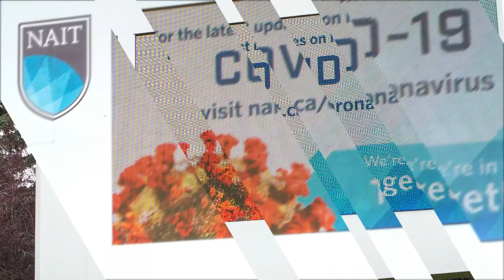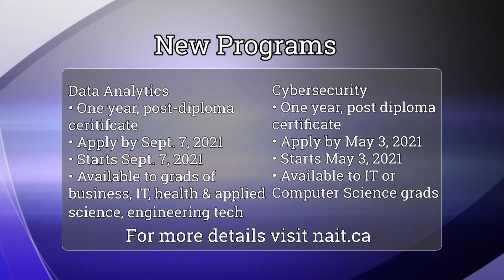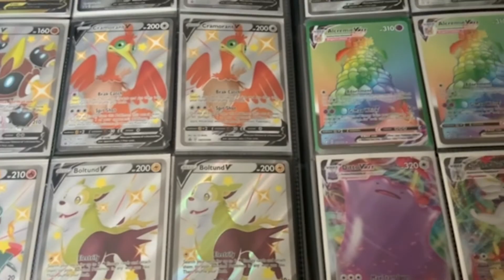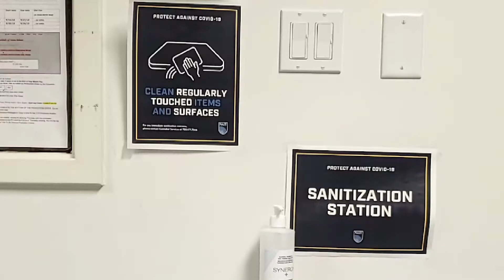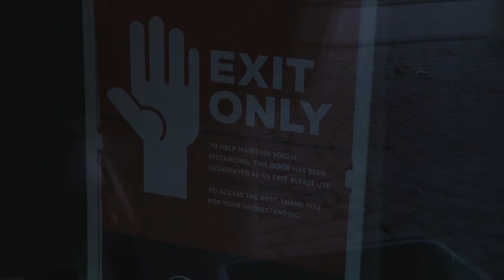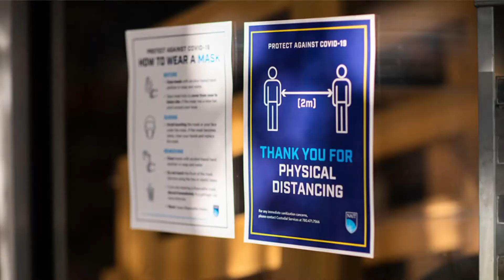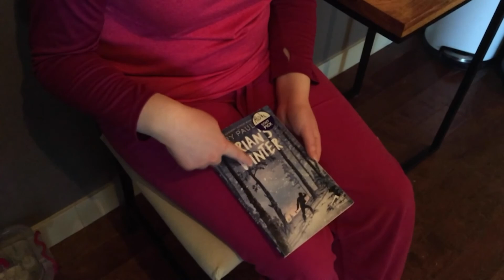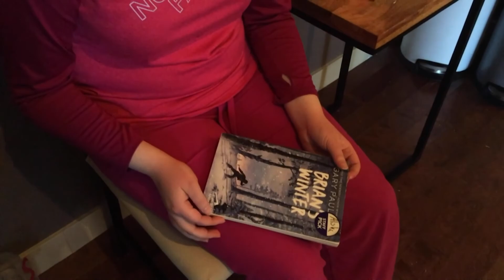2nd Edition 1A W21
In this episode of 2nd Edition, second semester NAIT students take their first crack at reporting the news with some fun segments along the way. That includes stories about the growing pokemon market, Bike repairs, and a special segment on how to make delicious homemade bread.